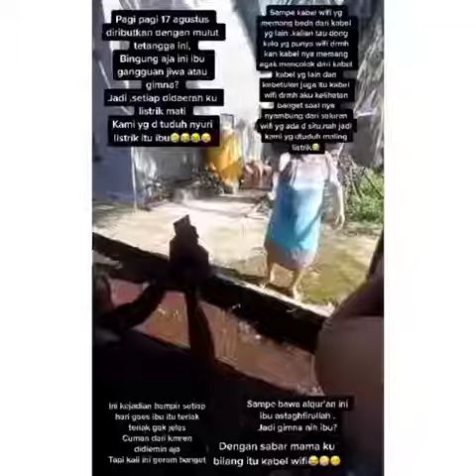Kabel Wifi Dibilang nyolong Listrik'Si Ibu Marah"Sambil Membawa Al Quran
kabel wifi dibilang nyolong listrik' si ibu marah" sambil membawa Al Quran menuduh tetangganya menyolong listriknya, pada hal kabel tsb adalah wifi menyambung disaluran rumahnya & rumah lain.